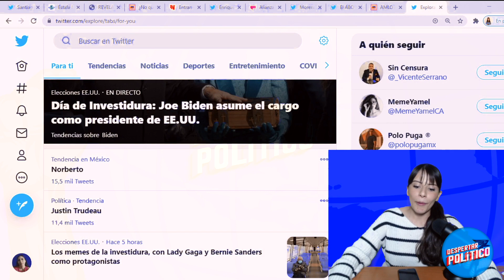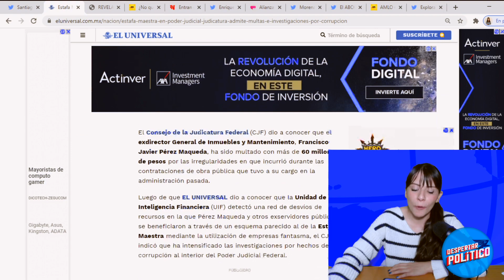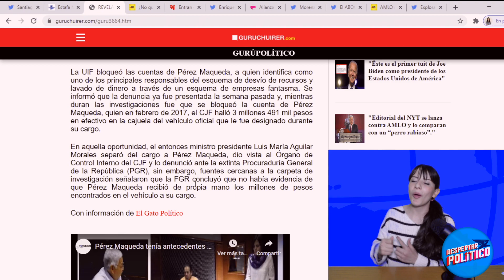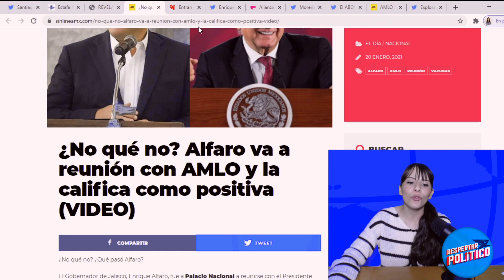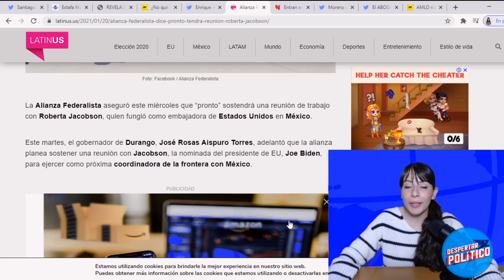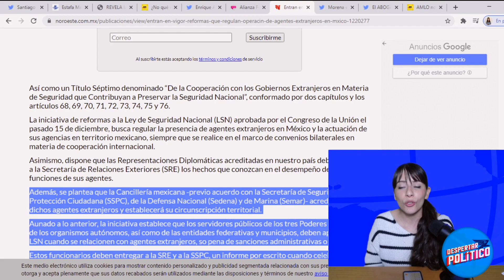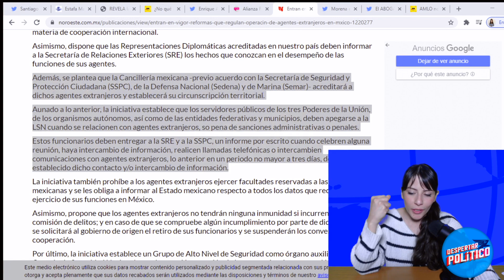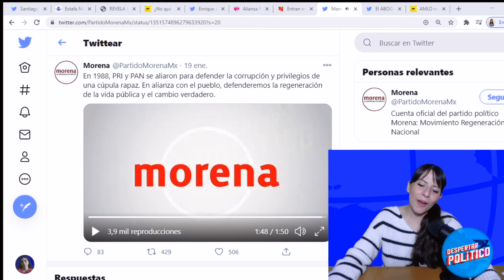¡NIETO LANZ4 SUS MEJORES CARTAS! CIMBRARÁ INTERESES DE P0DEROSOS CORRUPTOS...